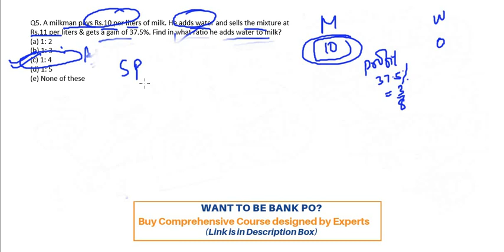Important Quant Questions Series for IBPS PO | EPFO | RRB | Day 2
We have started a new series of Important Quant Questions. In this video series , Karan Sir is discussing all tough concept with very basic.
In this 2nd video, an important type of Mixtures is discussed. Please comment the answer of questions which was asked By Karan Sir in video.

These questions are helpful for IBPS - SBI PO/clerk, RBI, SEBI, NABARD, EPFO ,RRB and all other competitive exams.